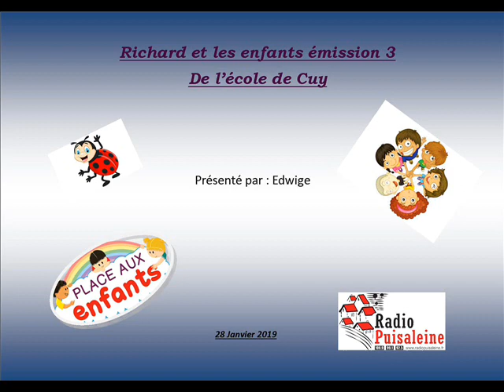Richard et les enfants N°3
Voici l'émission de Richard et les enfants N°3 de l'école de Cuy.
Bonne fin de journée à notre écoute.
L'équipe de Radio Puisaleine à votre service.